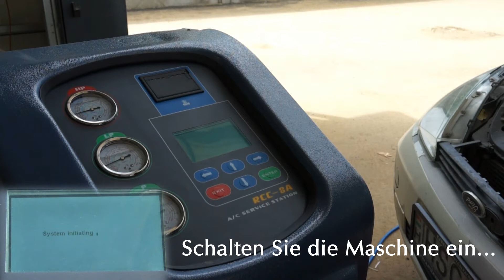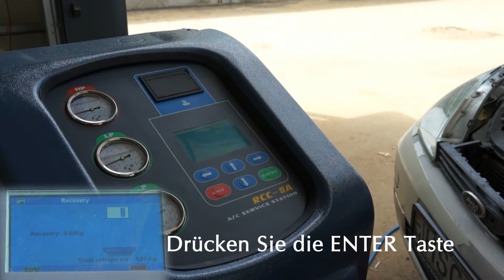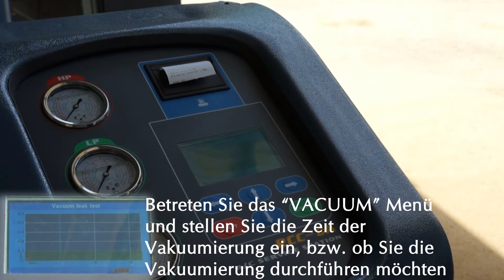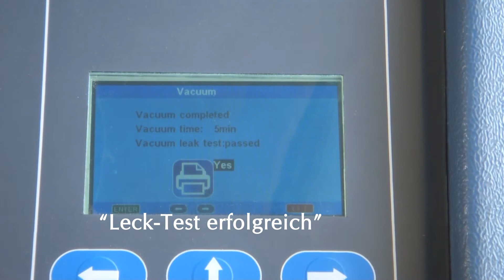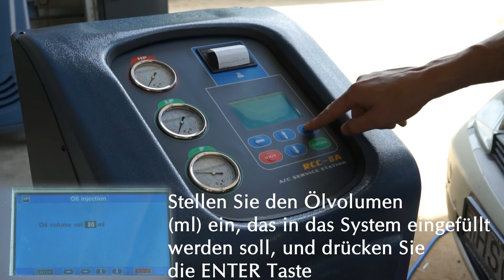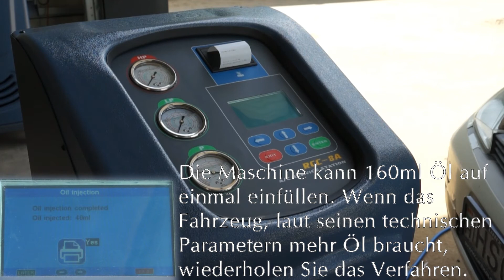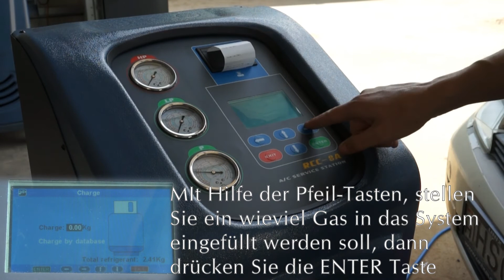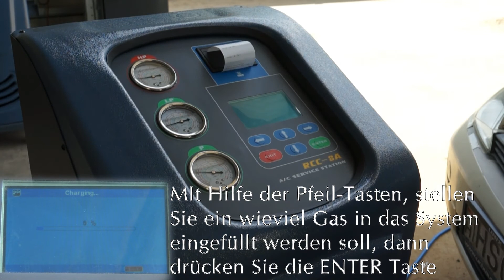Lincos® RCC-8A Klima Auffüllen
Ablassen, Altölablassen, Vakuumieren, Kühlmittel Einfüllen, neues Kompressoröl Einfüllen, Warnsignale, Datenbank mit 5000 Fahrzeugdaten